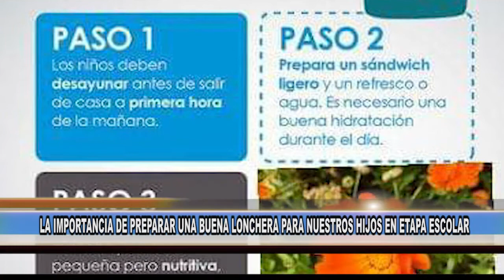LA IMPORTANCIA DE PREPARAR UNA BUENA LONCHERA A NIÑOS EN ETAPA ESCOLAR